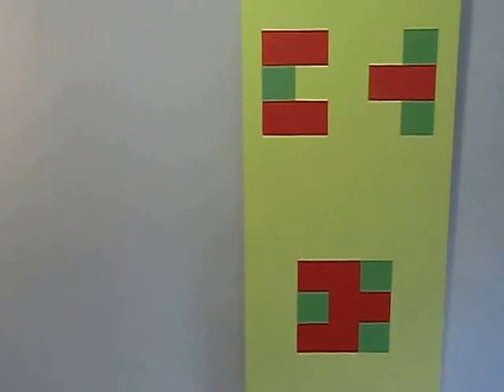Kunstausstellung Wolfgang Feichtinger KulTourisMus im Schloß Münnerstadt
Geometrische Formen, Flächen und Linien, ungemischt und rein die Pigmente, intensiv im Farbauftrag und akribisch. Der Maler  Wolfgang Feichtinger konfrontiert den Betrachter seiner Arbeiten mit der extremen Reduzierung auf das Wesentliche. Mit Formen und Farben, einem enormen Farbspiel in Form Konkreter Kunst.